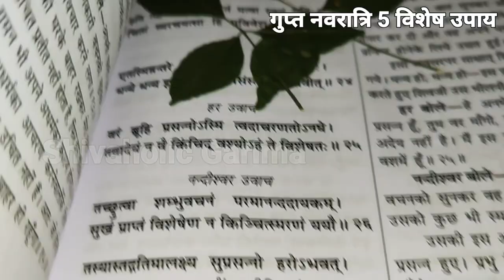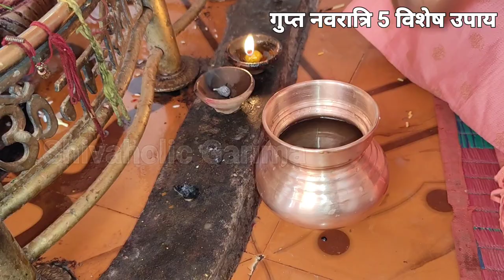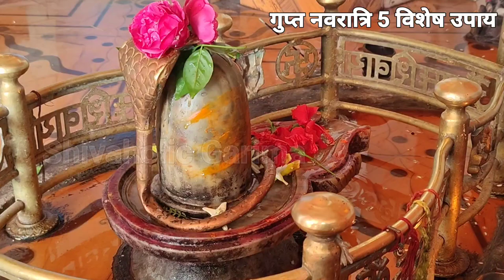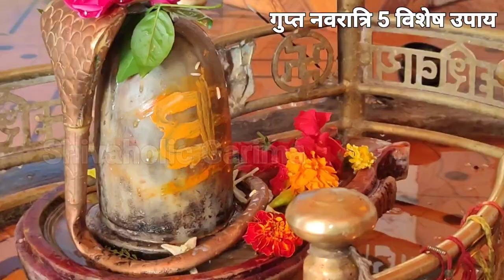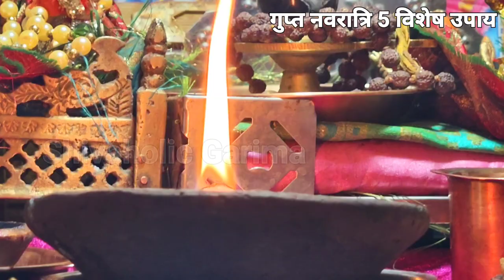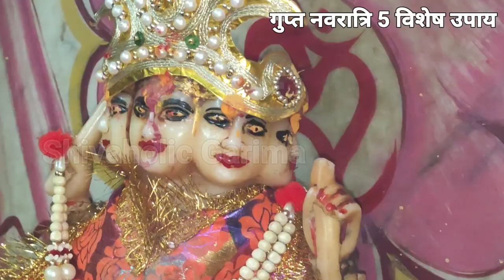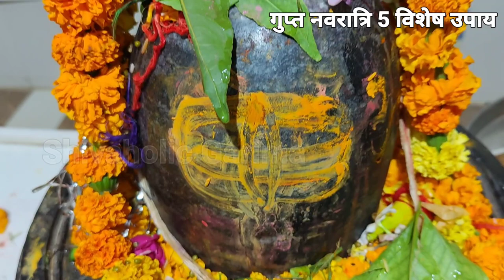22 जनवरी गुप्त नवरात्रि के 5 विशेष उपाय मनोकामना पूर्ति, पति पत्नि क्लेश,लक्ष्मी प्राप्ति, बच्चों के